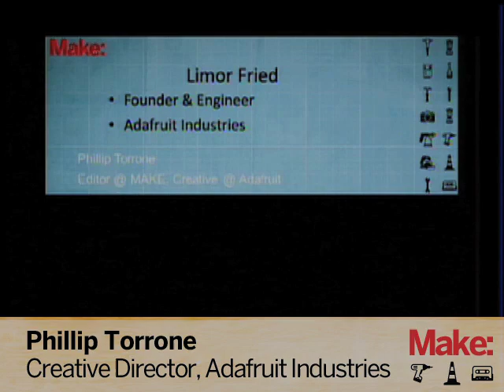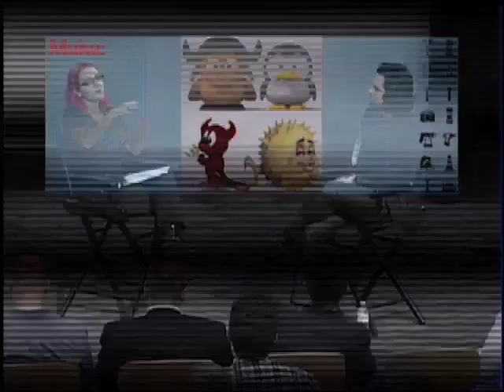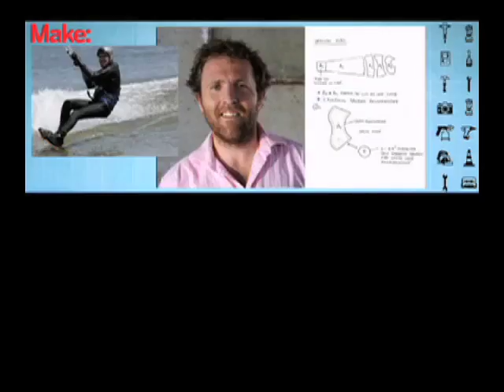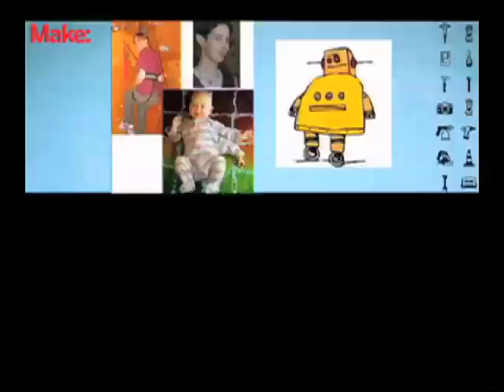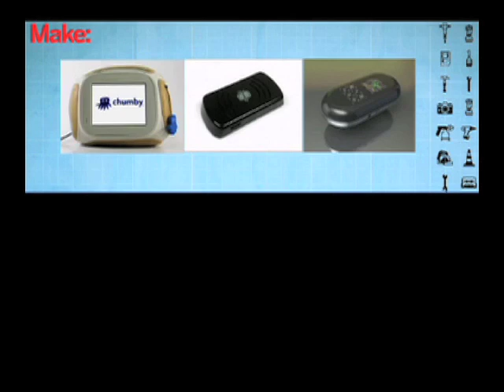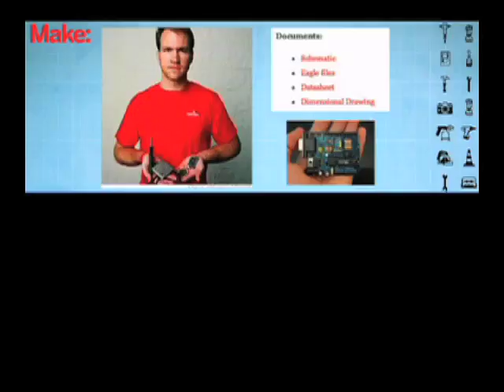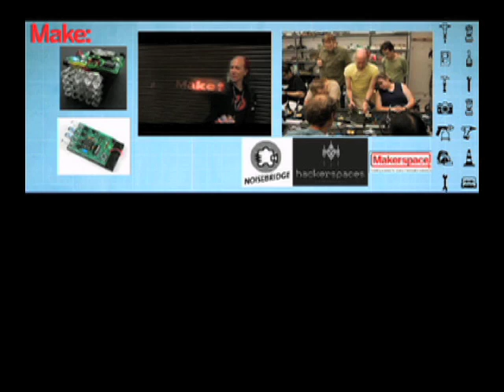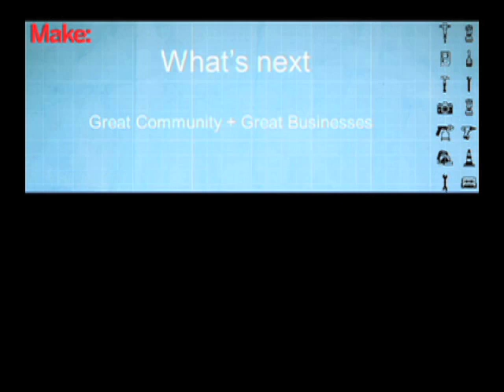MAKE Hardware Innovation Workshop Part 3: Adafruit Industries